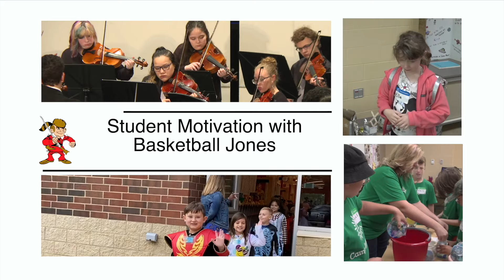Mr. Jim “Basketball “ Jones come to EECV!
Students had fun with Mr. Jim “Basketball “ Jones. Mr. Basketball Jones is a motivational speaker for students, an author of children’s books, and is amazing at basketball tricks. His message reminded our students to do their best, cheer on others, and make our school a more positive place to be. Teachers and students tried their hand at learning some amazing basketball tricks themselves and there was lots of dancing.